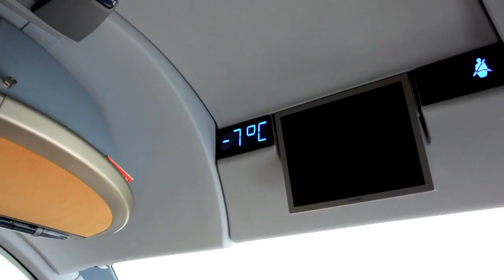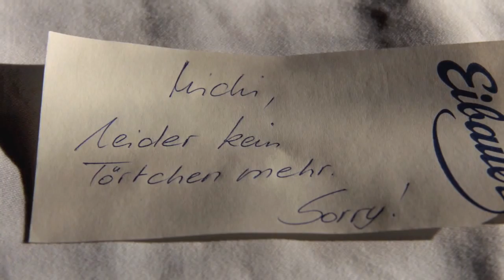Groß Neuendorf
Der Geburtstag 2013 in Groß Neuendorf an der Oder